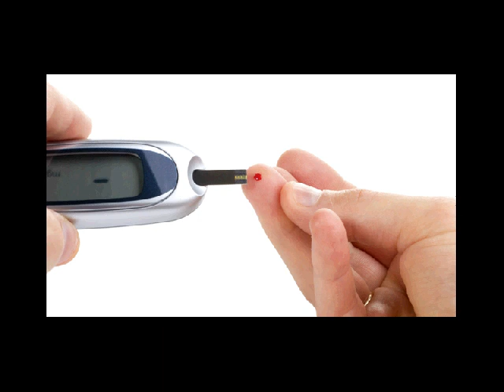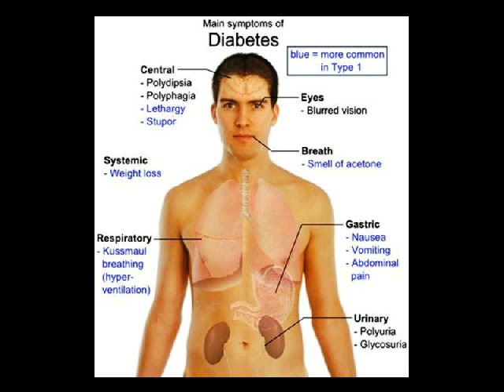pantangan diabetes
Kontak 7DE110F2